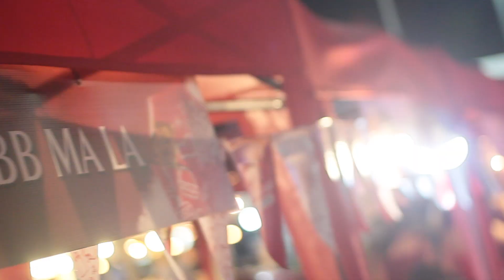Zabb Mala @Fin Market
Photographer & Video Presentation
Wedding, Pre-Wedding, Event, Party, Concert, Graduation, Profile, Portrait, Documentary, Seminar

Line : Uttokung